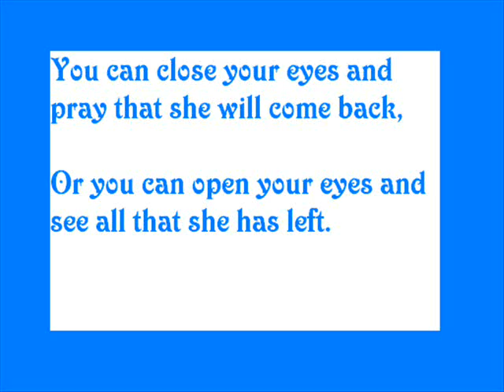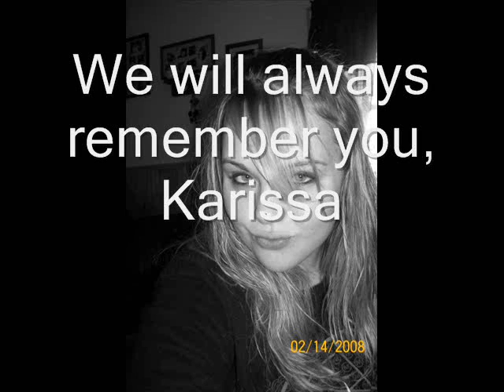Karissa Krohn Tribute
A tribute video I have made for Karissa Krohn.